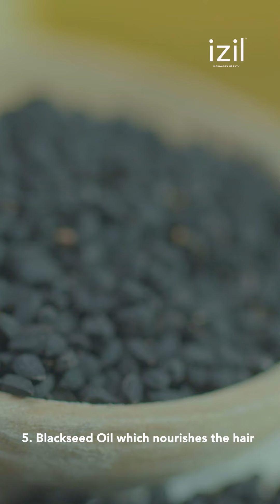izil Argan Beard Oil - Episode 5 - Natural Beauty Secrets | By Mouna Abbassy